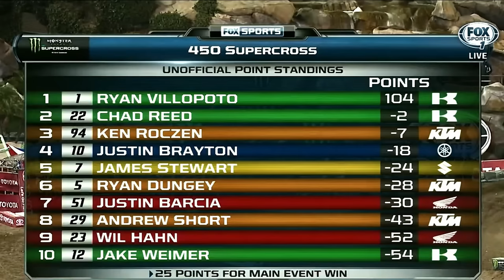The Story of Ryan Villopoto's Last 450 Championship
This is The Story of Ryan Villopoto's Last 450 Championship. We didn't know it at the time but the 2014 Supercross championship would be Ryan Villopoto's last in the U.S. Villopoto had won 3 Supercross championships in a row and was looking to make it 4 which he did.